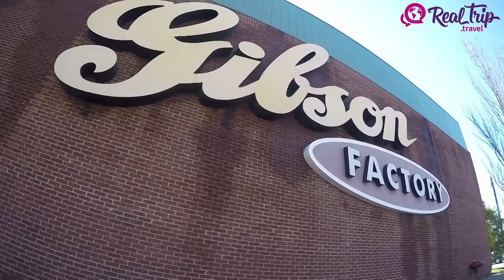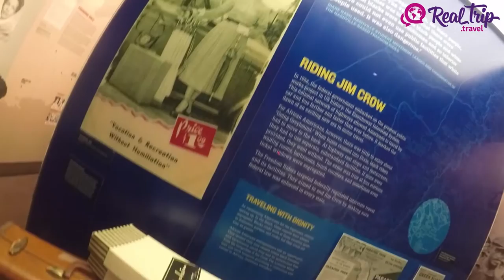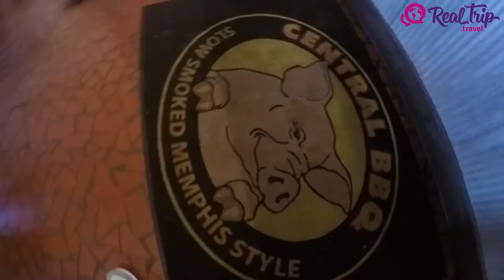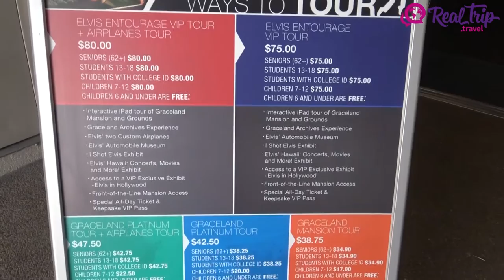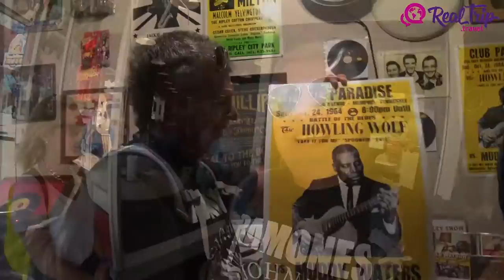Rock & Memphis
En el estado de Tennessee esta la casa del Blues, el lugar del nacimiento del Rock, Memphis. En sus calles, en su gente, en su comida, todo suena con guitarras eléctricas, baterías, bajos contundentes y armónicas, te invitamos a vivirla junto a nosotros.